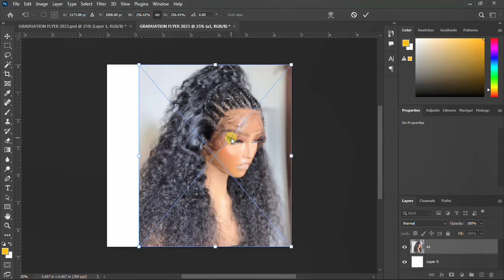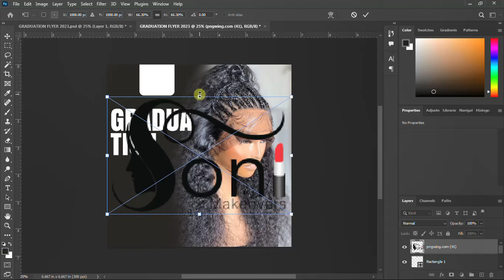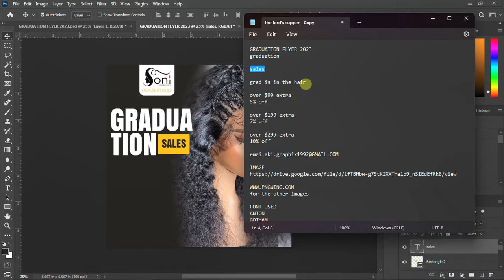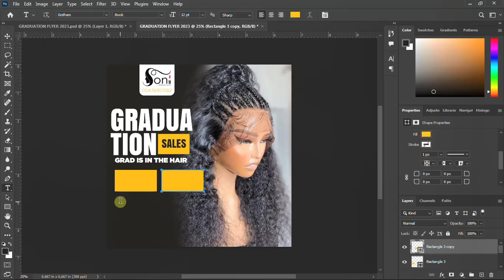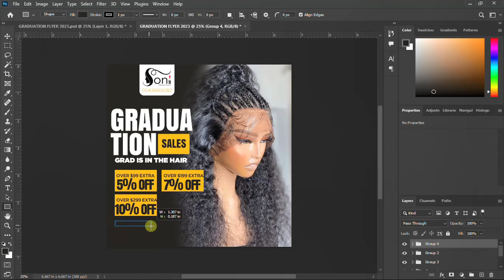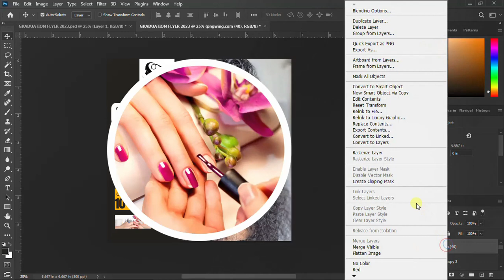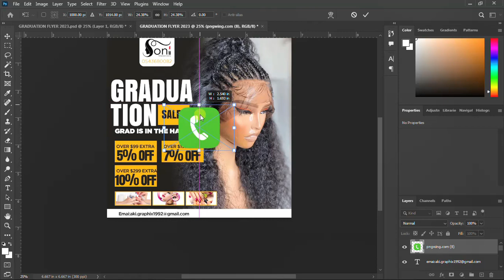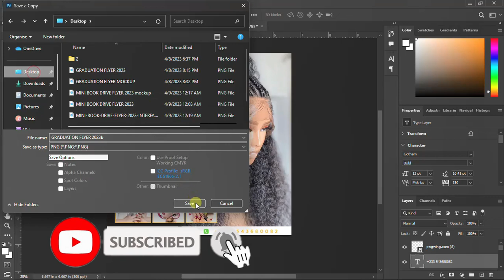GRADUATION FLYER TUTORIALS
HOW TO DESIGN A SIMPLE
GRADUATION FLYER TUTORIALS IN PHOTOSHOP 2023

for the other images

FONT USED
ANTON
GOTHAM

ffae00
171411